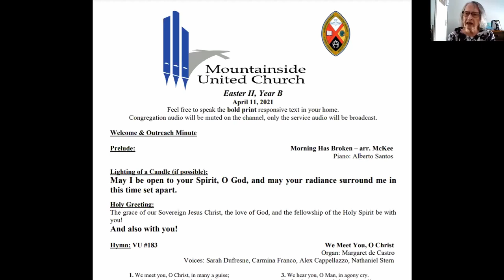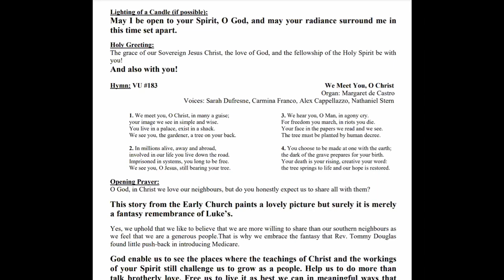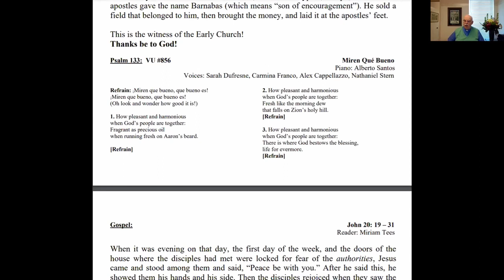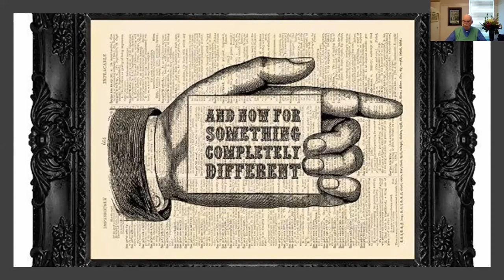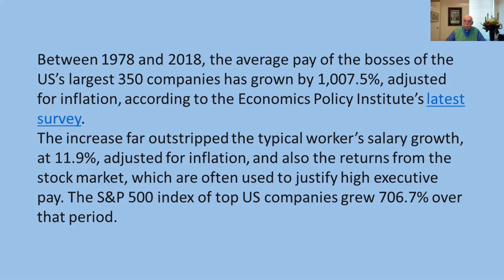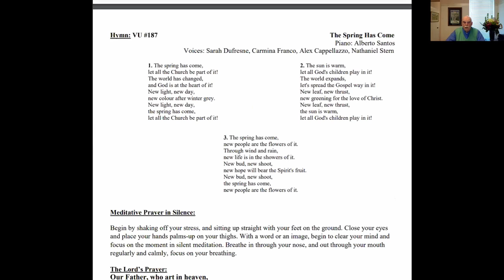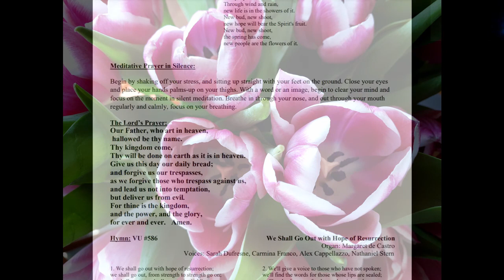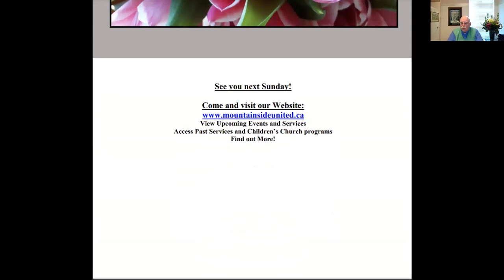Easter 2 - April 11, 2021